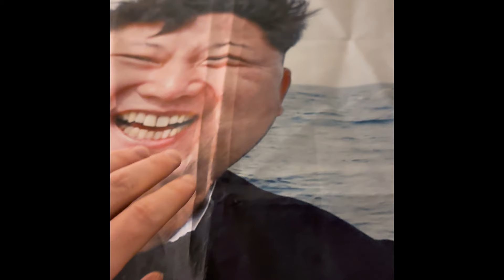WHSPRS - Falling For Americans (Official Music Video)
I've had my fair share of love experiences with people from different countries (especially the USA...WHY ALWAYS AMERICA AHH), so I thought I'd write a song about it. "Falling For Americans" comes from the struggles of managing dating life in between different timezones, without physical affection and...well...yeehaw!

LYRICS:
I'm wasting away
On a Friday night
Thinking 'bout all of the hours
You made me feel alright
The only one on one when I truly feel like I could be somewhere, mmh
You make me feel like I could be running through the Atlantic ocean, mmh

Denver, Portland, Michigan
I keep falling for Americans
Why do I do this to myself?
(Michigan)
I keep falling for another one

You made me feel alive
The only one on one when I truly feel like I could be the one
For you

PRODUCTION:
WHSPRS PRODUCTIONS e.U. (recording engineer, executive producer, mixing engineer, mastering engineer, songwriting, arrangement)
Thomas Maislinger (recording engineer, producer, mixing engineer, mastering engineer